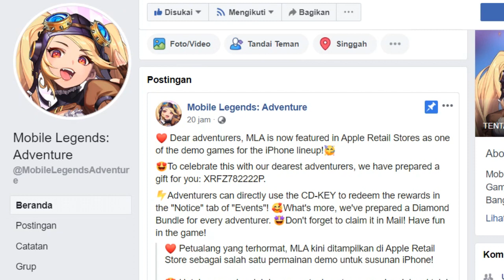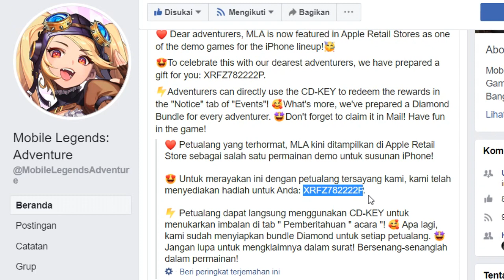BURUAN AMBIL KODE TERBARUNYA SEKARANG!!! (KODE CD-KEY) | Mobile Legends Adventure Indonesia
CODENYA
XRFZ782222P